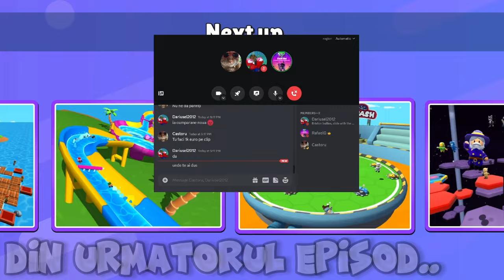MI-A LUAT NOUA SPECIALA GRATIS SI A INCEPUT SA PLANGA.. 😭😱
Joc: Stumble Guys - COPILUL TOXIC DARIUSEL2012 IMI IA NOUA SPECIALA GOLDEN SENSEI PE STUMBLE GUYS 🎮

*TAG-URI, IGNORA-LE*

STUMBLE GUYS
MADALIN TURNEU
MADALIN
ISILENT
ISILENT STUMBLE GUYS
ISILENT MINECRAFT
SILENTIOSU
ISILENT ANDREI2010
ISILENT NEWCRAFT
ANDREI2010
ANDREI 2010
ANDREI2010 SONG
NOCIV
NOCIVANU
NOCIV MINECRAFT
NOCIVANU MINECRAFT
NOCIV SKINCRAFT
NOCIVANU SKINCRAFT
INSANITY
INSANITY 2.0
INSANITY STUMBLE GUYS
INSANITY MINECRAFT
INSANITY SKINCRAFT
INSANITY SKIN CRAFT
MINECRAFT DAR
CHESTOS MINECRAFT
CHESTOS
CHESTOS MINECRAFT SHORTS
CHESTOS SHORTS
MINECRAFT ROMANIA SHORTS
MINECRAFT SHORTS
MINECRAFT
JOCURI HORROR
MAXINFINITE
MAXINFINTE STUMBLE GUYS
MAXINFINITE MINECRAFT
MAXINFINITE BANBAN
MAXINFINITE PISICAMIAUMIAU
MAXINFINITE PISICA
MAXINFINITE SI PISICA
MAX PISICA
MAX PISICAMIAUMIAU
PISICAMIAUMIAU ROBLOX
PISICAMIAUMIAU
MAXINFINITE ROBLOX
MAXINFINITE HORROR
HIGHMAN HORROR
HIGHMAN PARANORMAL
IMOGEN HORROR
IMOGEN PARANORMAL
OVIDIU700
OVIDIU700 NOCIV
OVIDIU700 NOCIVANU
HUDINASUL
HUDINASUL ROBLOX
HUDINASUL NOCIVANUL
KOLPIR
KOLPIR MINECRAFT
LUCALUK
LUCALUK ANABANANA
ANABANANA
LUCALUK ANA BANANA
ANA BANANA
LUCALUK IHATEPINK
IHATEPINK LUCALUK
BOGDAN IBMFAMILY
BOGDAN IBM FAMILY
BOGDAN IBM
IBMFAMILY
IBM FAMILY
IBM
DANU VLOGS
IBM DANU
DANU IBM
BOGDAN DANU
DANU BOGDAN
ROBLOX
ROBLOX DOORS
ROBLOX DOORS 2
ROBLOX ROMANIA
ROBLOX DOORS ROMANIA
DENIZ DRIVE
CRAZY DENIS
BOGDI
NIN STUMBLE GUYS
THEMARIUS
UN COPIL TOXIC
COPIL TOXIC
IRAPHAHELL
IRAFAEL
RAFAEL
IRAPHAHELL STUMBLE GUYS
IRAPHAHELL MINECRAFT
IRAPHAHELL ROBLOX
RAFAEL STUMBLE GUYS
RAFAEL MINECRAFT
COCOLIX
MITZUU
MITZU
ARIANA MTZ
ARIANA MITZUU
ARIANA MITZU
MITSU
AI SILENT
AI SAILENT
MEITII REACTIONEAZA
MEITII
GOLDEN SENSEI
STUMBLE GUYS 0.50
NOUA SPECIALA GOLDEN SENSEI
FLOWRIAN
CASTRAVETE
FLOWRIAN CASTRAVETE
ALEXICAHD